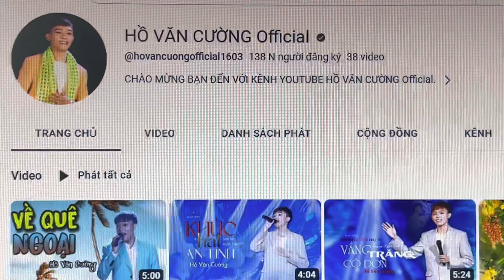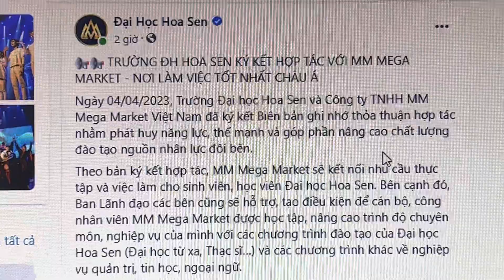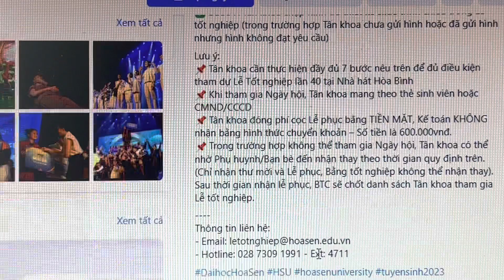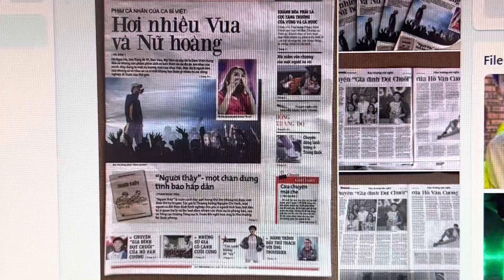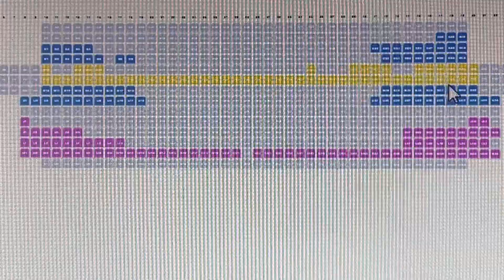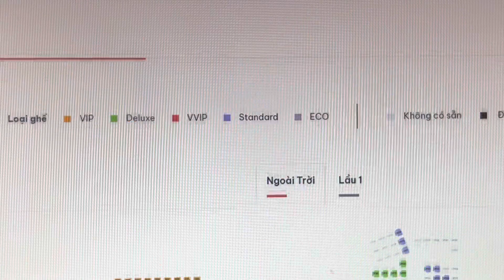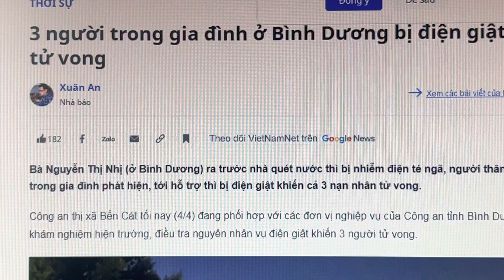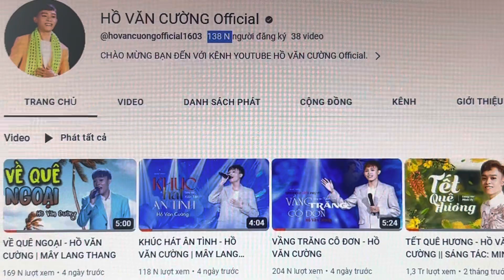1523ECƯỜNG: Chỉ 1 Năm Thành Quả Của Cường CũngĐủĐáprảNhữngXuyênTạcCủaAi Kia